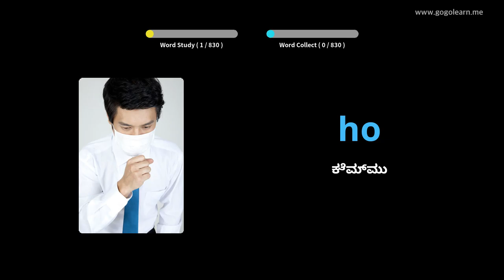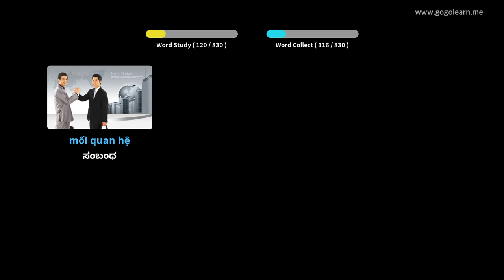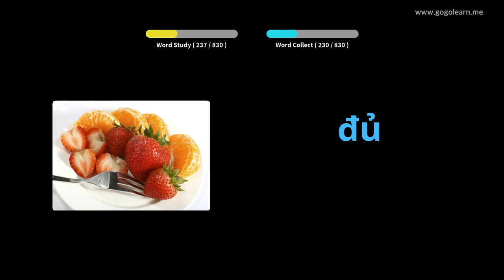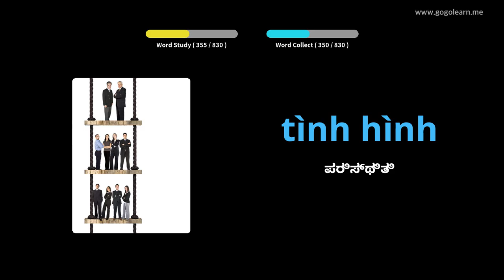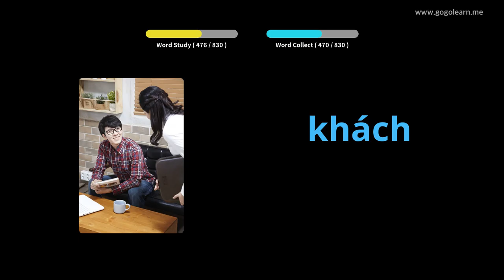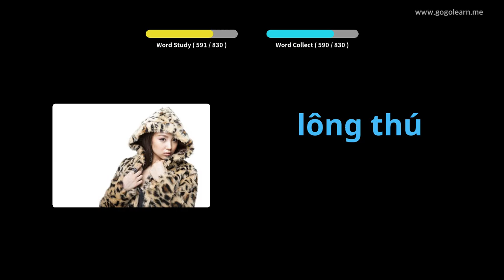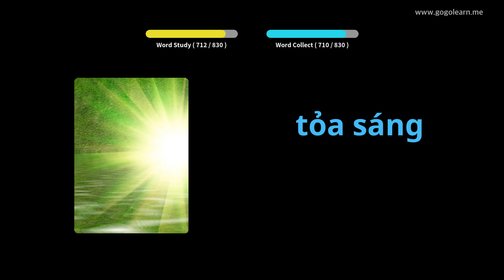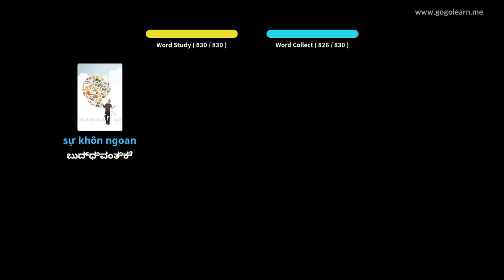ವಿಯೆಟ್ನಾಮೀಸ್ ಶಬ್ದಕೋಶ ಮಧ್ಯಮ ಶಾಲೆ | Golearn